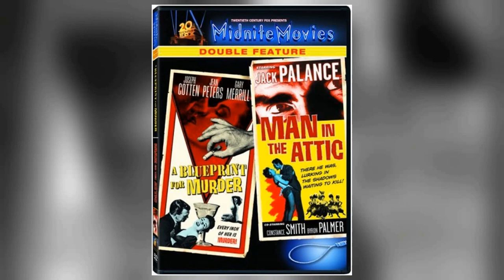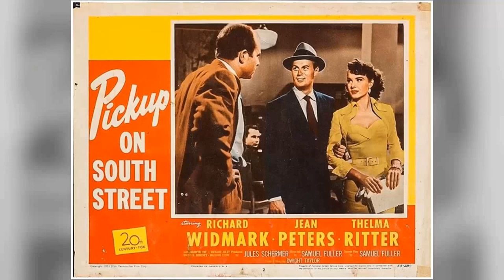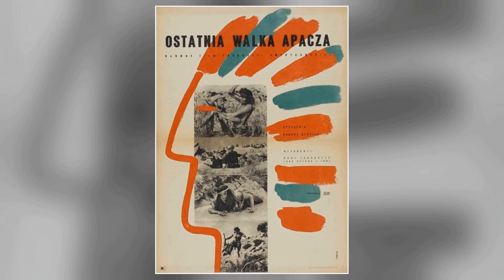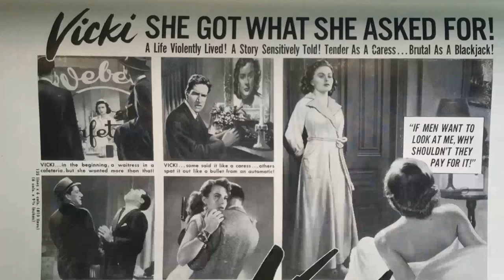Jean Peters: Untold Secrets Revealed: True Fans, It's Time to Uncover These Facts!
🌟 Join me as we explore the timeless tales and mesmerizing performances of Jean Peters.

Get ready to relive the golden era of Hollywood as we delve into Jean Peters's most celebrated roles, their rise to stardom, and the fascinating stories that shaped their legendary career. 🌠

Lights, camera, action! 🎞️ Let's dive into the enchanting world of Classic Hollywood with Jean Peters as our guide. Join me in celebrating the magic of cinema's golden age! ✨🎭
Filmography:
Murder, She Wrote
Peter and Paul
Arthur Hailey's the Moneychangers
Winesburg, Ohio
A Man Called Peter
Broken Lance
Apache
Three Coins in the Fountain
Vicki
A Blueprint for Murder
Pickup on South Street
Niagara
O. Henry's Full House
Lure of the Wilderness
Wait Till the Sun Shines, Nellie
Viva Zapata!
Anne of the Indies
Take Care of My Little Girl
As Young as You Feel
Love That Brute
It Happens Every Spring
Deep Waters
Captain from Castile
Murder, She Wrote
Peter and Paul
Winesburg, Ohio
Broken Lance
Apache
Vicki
Niagara
Viva Zapata!
Love That Brute
Deep Waters
Captain from Castile
Murder, She Wrote
Peter and Paul
Winesburg, Ohio
Broken Lance
Apache
Vicki
Niagara
Viva Zapata!
Love That Brute
Deep Waters
Captain from Castile